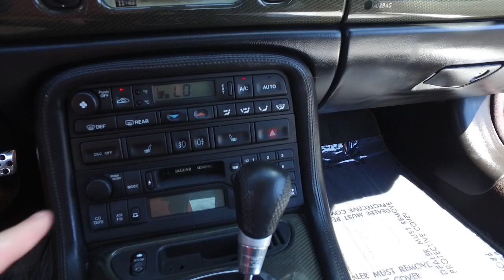LIVIE VIDEO 2006 Jaguar XK8 2dr Conv XK8 A45150 southern trust